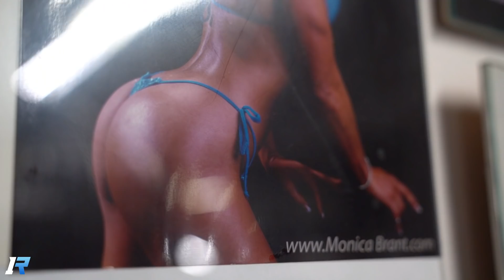Paul hat Big Ramy auf EINS! Johanna Probleme mit dem Gewicht